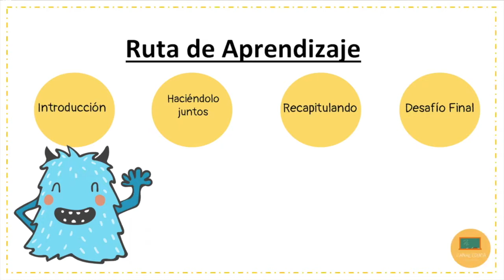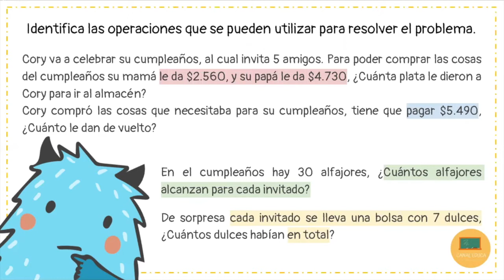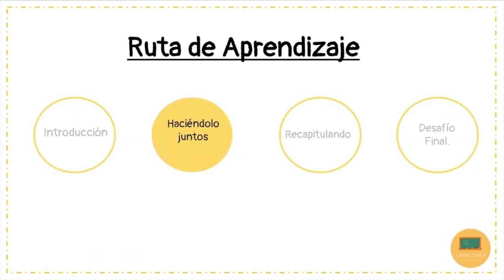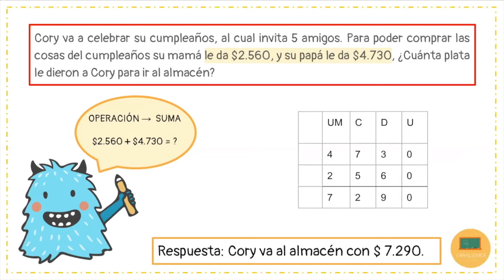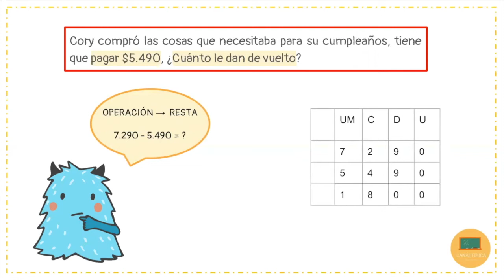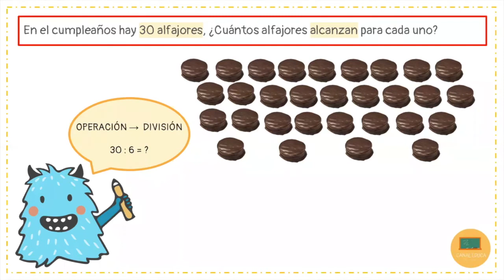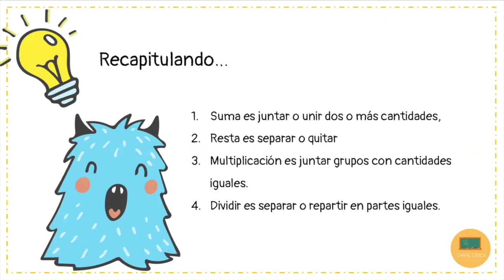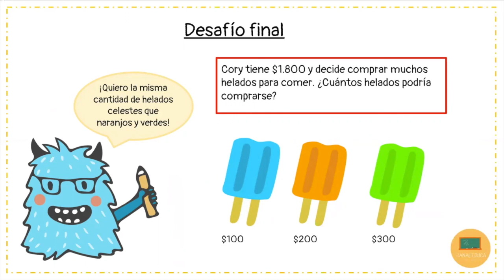Resolver problemas con 4 operaciones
OA 10: Resolver problemas rutinarios en contextos cotidianos, que incluyan dinero e involucren las cuatro operaciones (no combinadas).

Referencias:
Imagen de alfajor